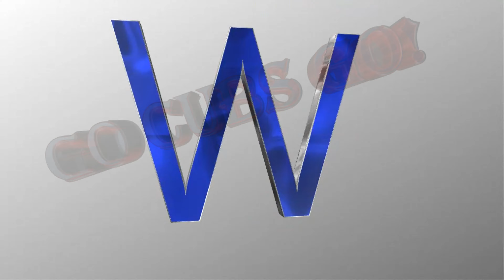2021 Chicago Cubs Win Song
Horn and song combo used by: CHC During the : 2021 season.

Thank you guys so much for watching. If you like what you see and want to see more,
Plus you get notified every time i upload! Have a great
day everyone.